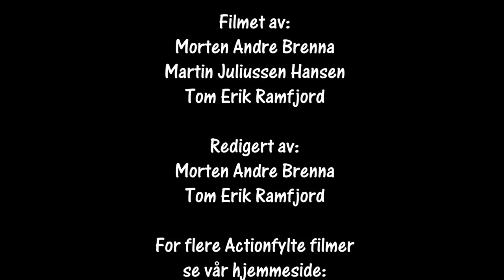RallyX on Ice 03.03.2018 Gol Norway